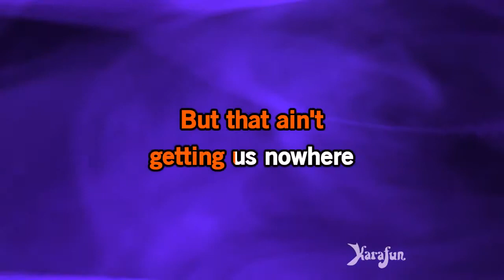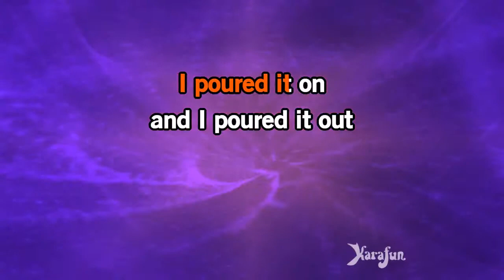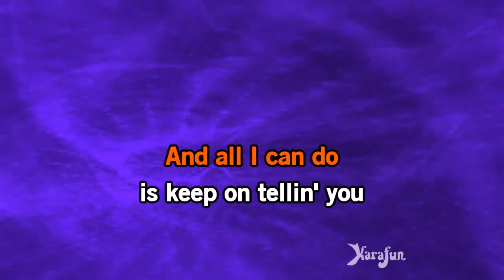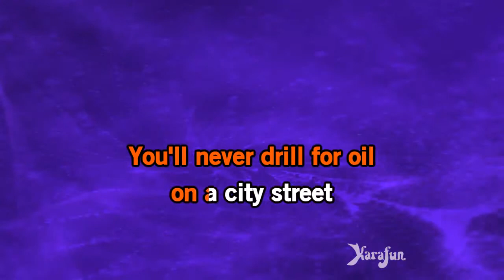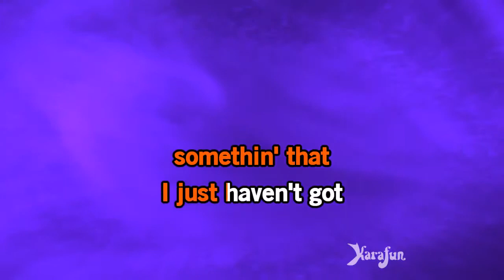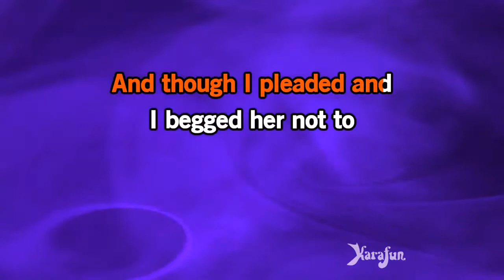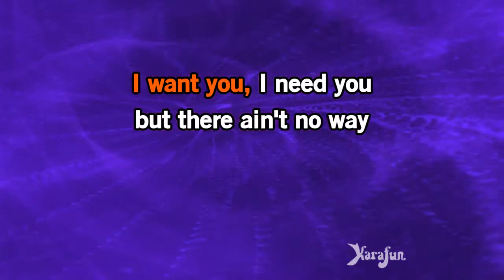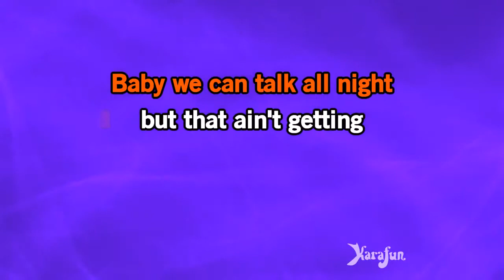Karaoke Two Out Of Three Ain't Bad Meat Loaf